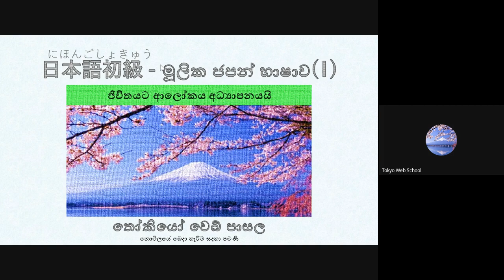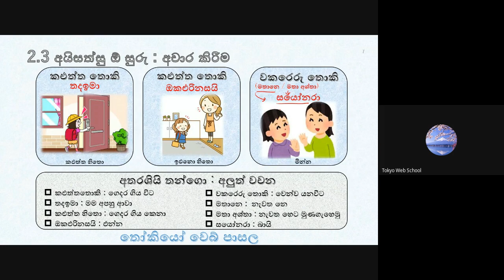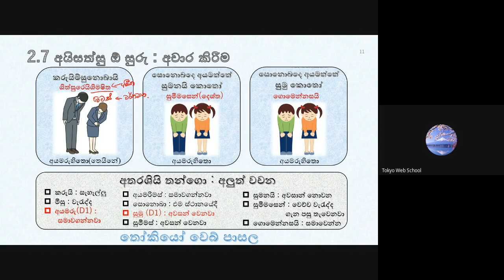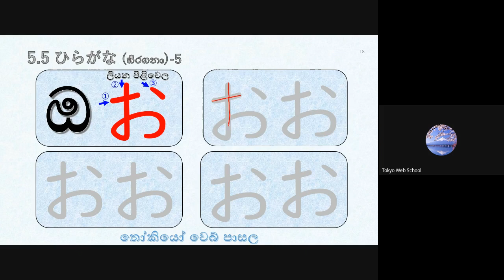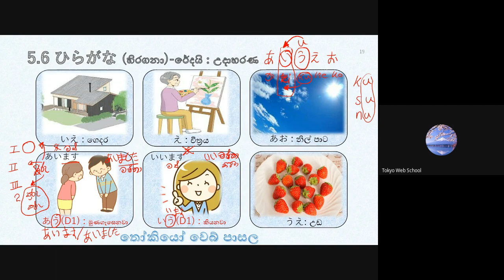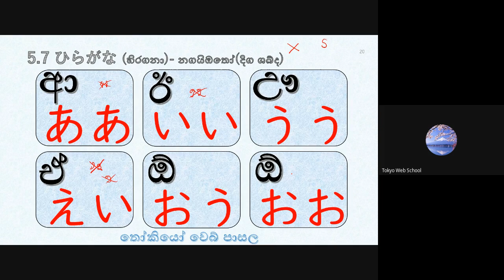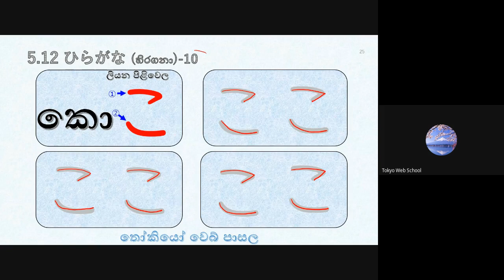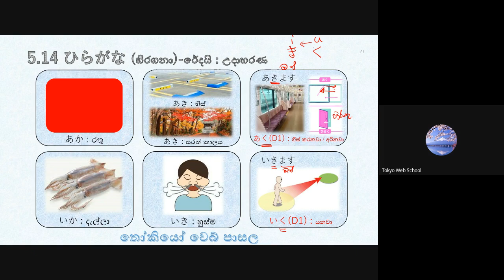මූලික ජපන් භාෂාව- 5 පන්තිය (Japan - JLPT - N5) ( Sinhala - සිංහල )